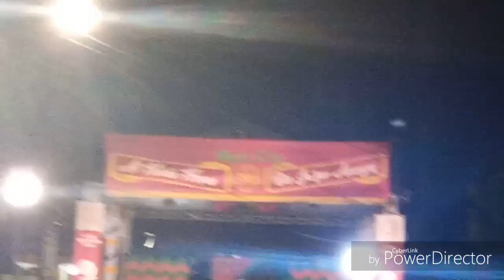Nurul musthofa rumah sakit persahabatan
KBNM bojong indah